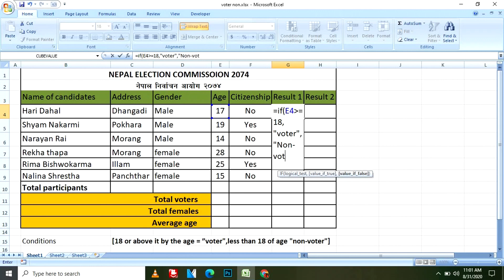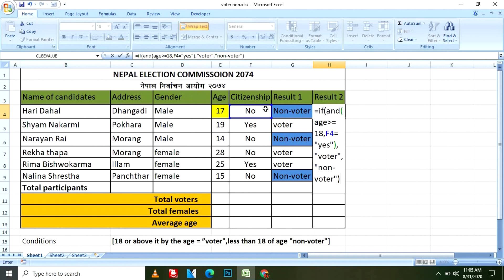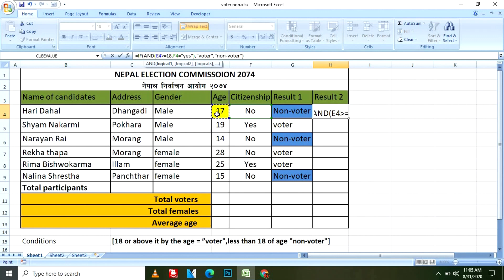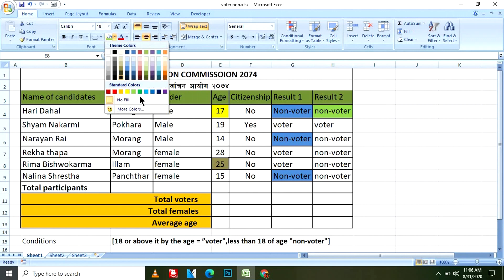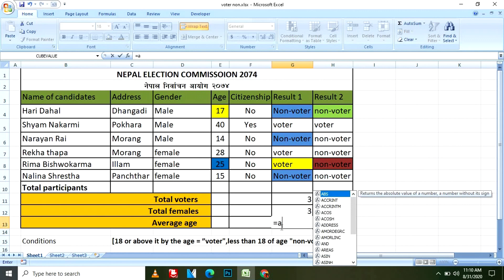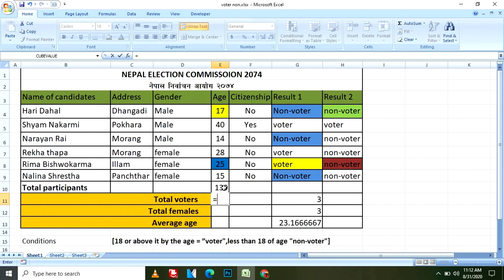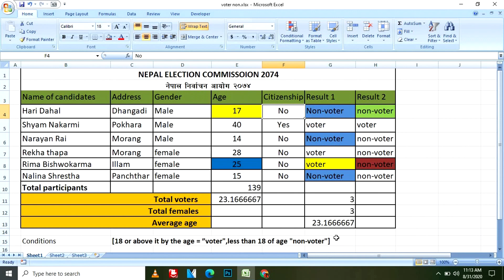Use of IF & and Operator in Excel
In this video you can find the proper use of IF & and Operator in excel.Here i Have used If & and in finding Voter and Non voter in a small example in MS Excel.